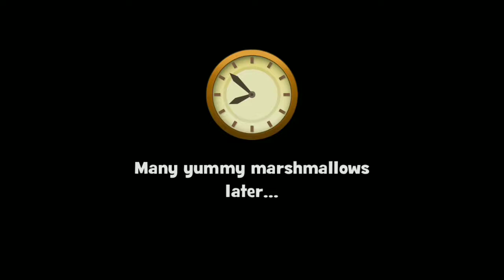Gardenscapes All Quest Part 141 ( The Legendary Path Day- 1 )